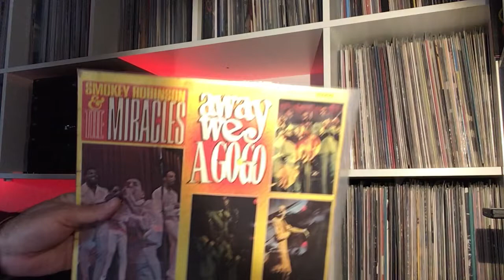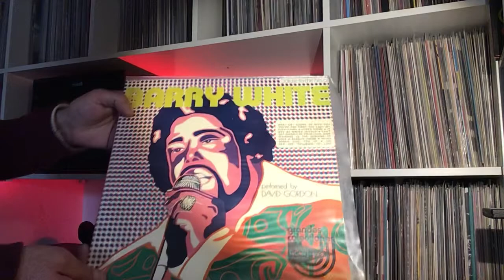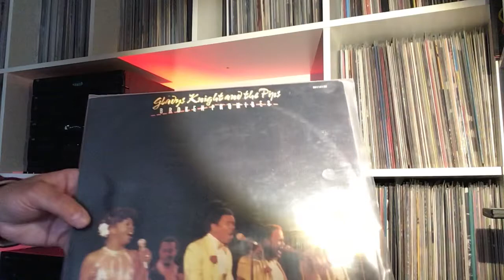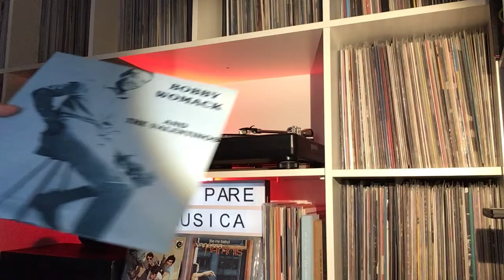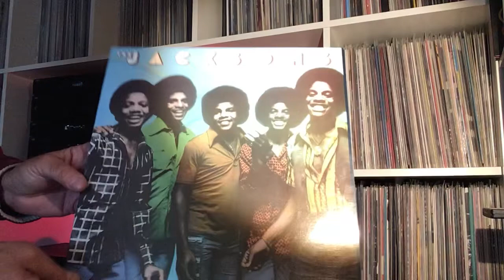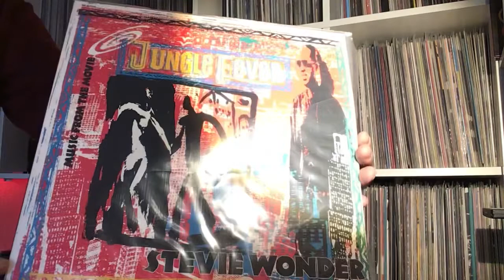Música Negra en mi habitación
Repaso y pincho algunos de los vinilos de la colección de Música Negra.

Smokey Robinson and The Miracles
Barry White
Broken Promise
Bobby Womack
The Jacksons
Steve Wonder